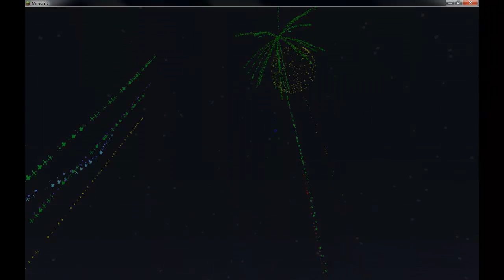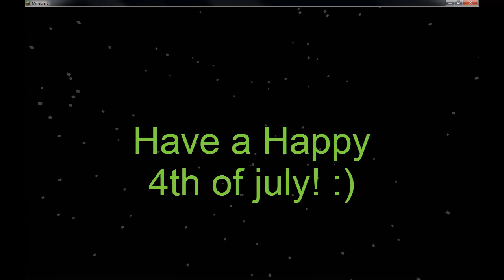Happy 4th of July 2012 in minecraft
my shotting of fireworks in minecraft with the fireworks mod for minecraft 1.2.5